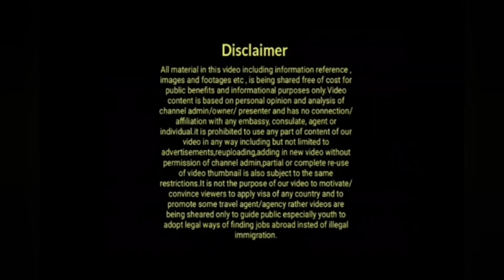Uk Court Of Justice Decision To Implement Good New Law For Immigrants|New Immigration Laws 2021